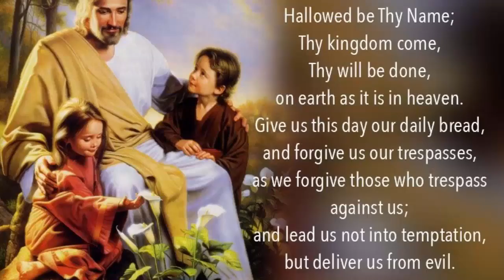Come Jesus Come in all our acts (invoke Jesus in all our acts)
A very simple way to teach children to invoke Jesus in all their acts